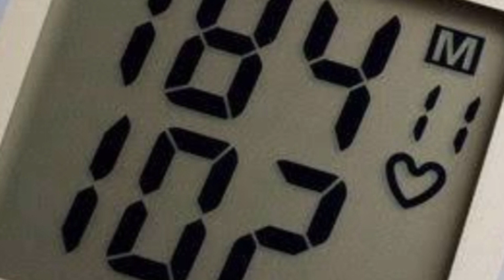"KIYA AP SONF,ALAICHI,ZEERY K FAWAID JANANA CHAHTY HAIN? | SIKHY :RABIYA THE COOKING EXPERT SE"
benefits of kitchen things r blood pressure controller